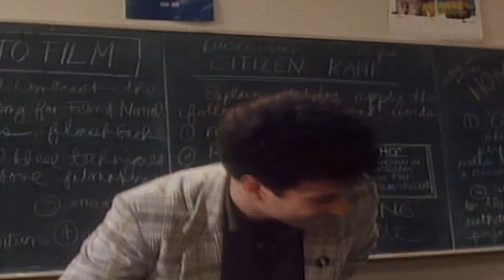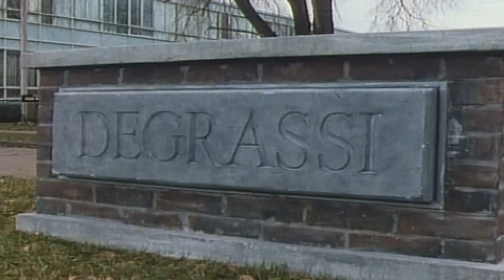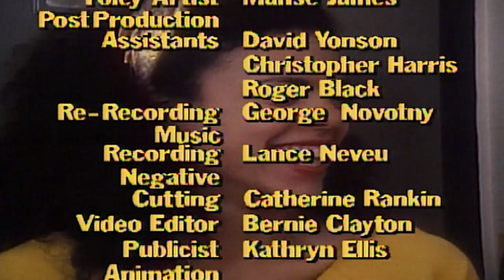Degrassi High 114 - It Creeps! | HD | Full Episode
Degrassi High 114 - It Creeps!

Lucy becomes director and writer of her first film: a feminist horror flick starring the Zits, Simon, and Caitlin, with Alexa, Tim and Heather as crew. But the film that's playing in Lucy's mind is a far cry from the one that's unfolding in the empty Saturday morning corridors of the school. Spike is nervous when Shane starts hanging around the school watching her.